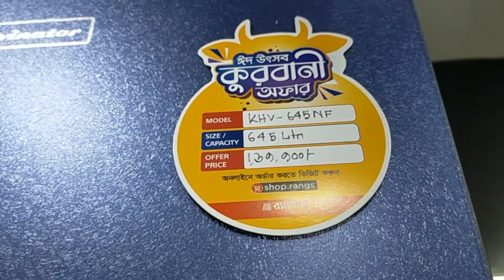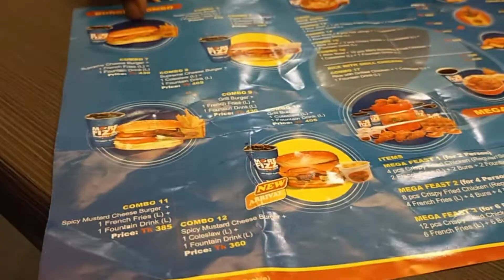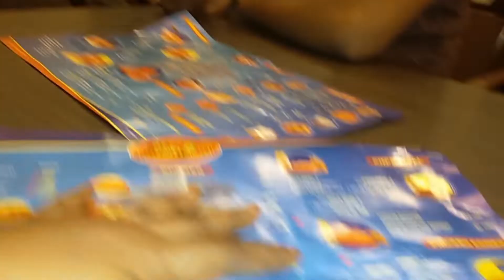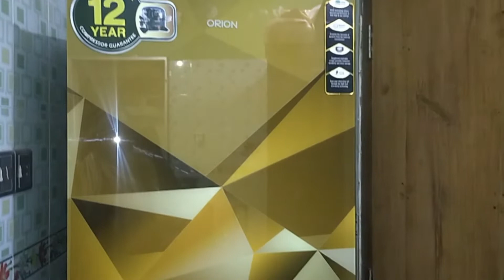ঘরে নতুন ফ্রিজ কিনে আনলাম || I will eat and drink BFC | Fowjia Sharmin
ঘরে নতুন ফ্রিজ কিনে আনলাম

সবাইকে জানাচ্ছি আসলামুআলাইকুম

আমি আমার ফাস্ট পরিচয় দিচ্ছি আমি একজন গৃহিনী আমার নাম ফৌজিয়া শারমিন আমার একটা ছোট্ট পরিবার আছে সেই পরিবারকে নিয়ে ব্লক করে থাকি ব্লগের মাধ্যমে আমার লাইফ স্টাইল এবং আমি ঘরে কিভাবে কাজকর্ম করে থাকি বা কি রান্না করে থাকি সেটা আপনাদের সামনে তুলে ধরি আশা করি আপনাদের পছন্দ হবে আমার কোন ভুল ত্রুটি থাকলে অবশ্যই কমেন্টের মাধ্যমে জানাতে পারেন আমি সেটা অবশ্যই ঠিক করার চেষ্টা করব যারা নতুন রাধুনী তারা কিন্তু আমার ব্লগের মাধ্যমে অনেক কিছু শিখতে পারবেন তাদের অনেক কিছু হেল্প হবে আমার ব্লগের মাধ্যমে বাংলাদেশি ব্লগার ফজিয়া চ্যানেলটা অবশ্যই ভালো লাগলে সাবস্ক্রাইব করে রাখবেন এবং শেয়ার করবেন ফ্রেন্ডস এন্ড ফ্যামিলির সাথে আমাদের আরো দুটো চ্যানেল রয়েছে আমি নিচে লিঙ্ক দিয়ে দিব আপনারা চাইলে সেখানেও ঘুরে আসতে পারেন!

বিকালের নাস্তা ঝটপট তৈরি করলাম আর ভালো লাগেনা ঘরবন্দি জীবন || জীবন বড়ই অদ্ভুত , lockdown vlog, BBF.

পরিশ্রম করে বাসমতি চালের কাচ্চি রান্না করলাম আমি এবং আমার হাজব্যান্ড দুজন মিলে রান্না করলাম basmati